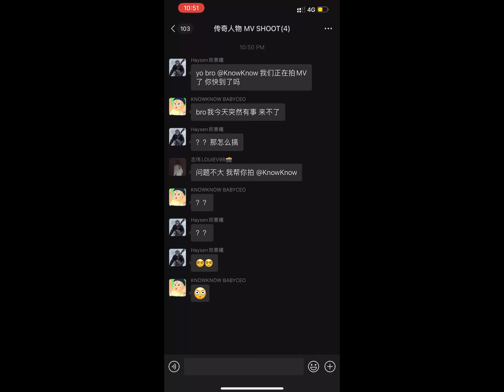Haysen Cheng - 傳奇人物 (feat. KnowKnow) [Official Video]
Music video by Haysen Cheng performing Legendary with KnowKnow from Higher Brothers

Produced by HARIKIRI and CEDES